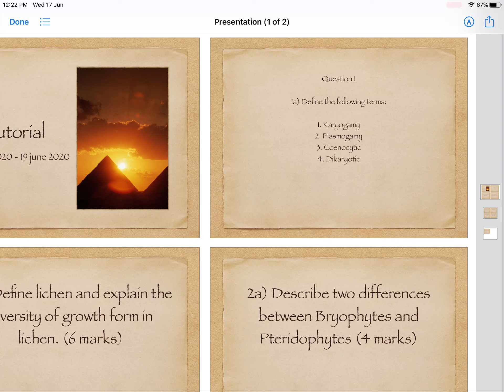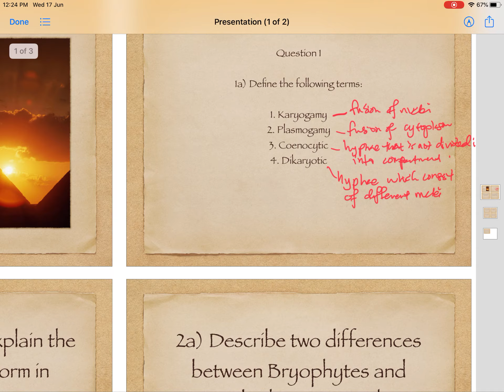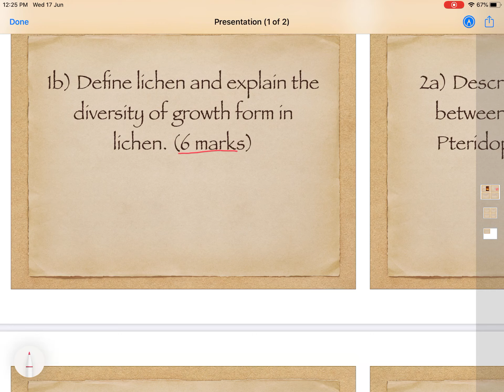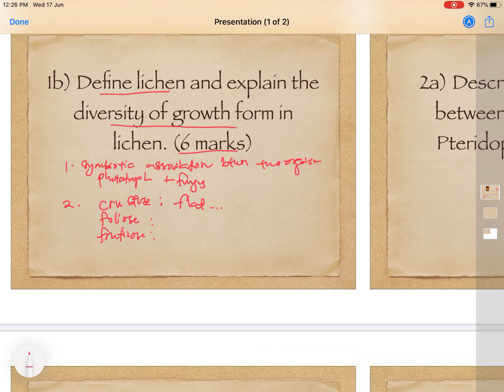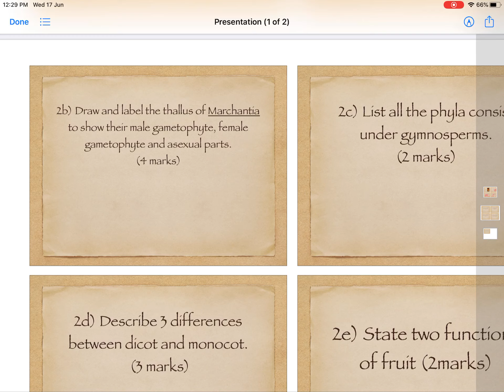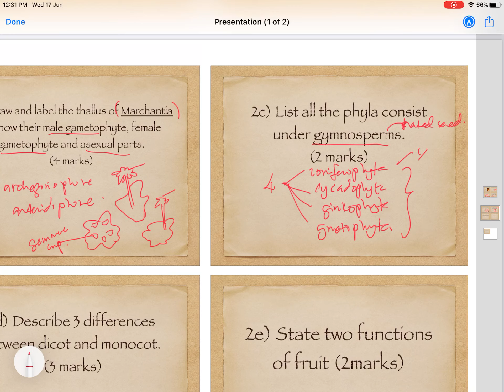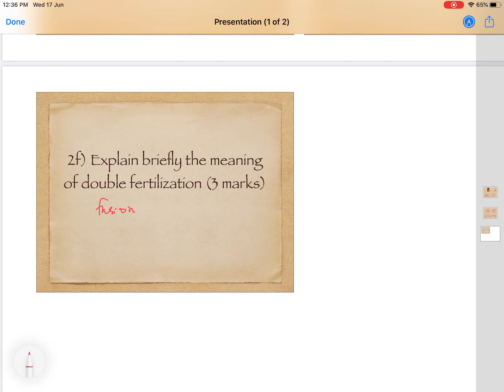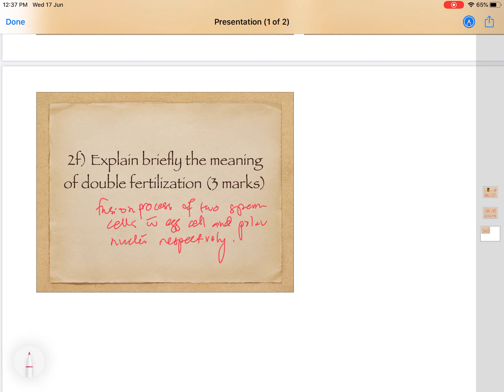Tutorial 15-19 june 2020